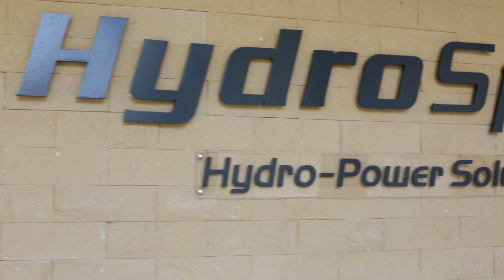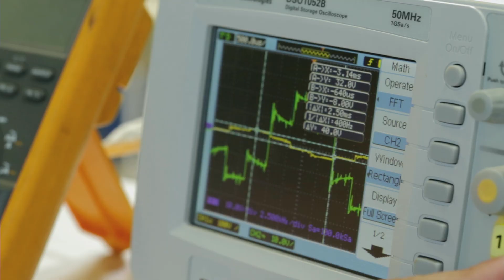HydroSpin- generating hydroelectric power from running water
Water flows through city pipelines at all times and as such, needs to be monitored 24/7. Most water monitoring devices ration their transmissions frugally, because they cannot afford the energy toll of frequently replaced batteries. Hydrospin’s sustainable water-produced micro-energy provides available DC electrical power to sensors and data loggers.